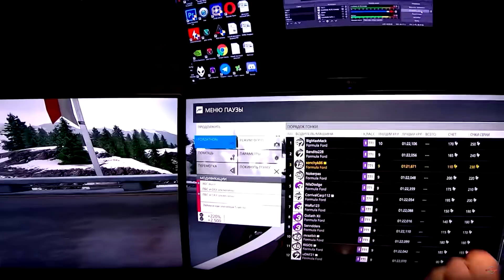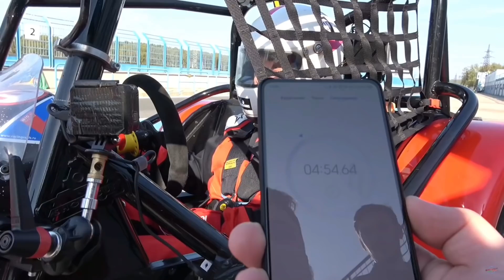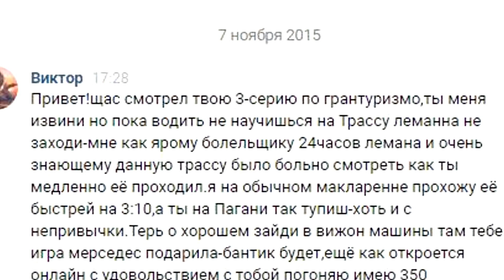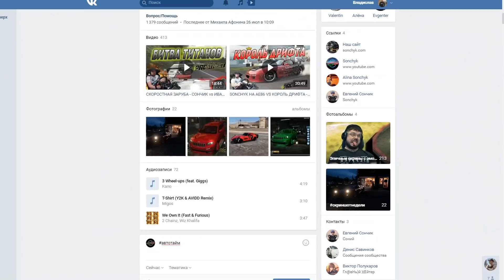ЛУЧШИЕ МОМЕНТЫ ОТ SONCHYK ЗА 5 ЛЕТ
Огромное спасибо Вам, за все эти годы! А это одни из самых ярких моментов на канале Sonchyk!